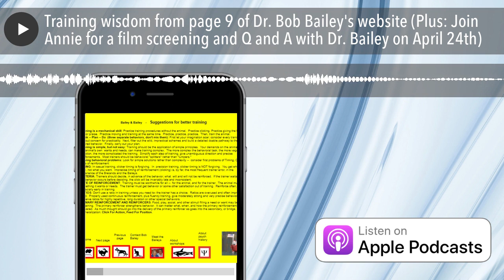Training wisdom from page 9 of Dr. Bob Bailey's website (Plus: Join Annie for a film screening and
Bonus episode! Annie reads some casually-written but oh-so-important training tips from the website belonging to Dr. Bob Bailey, behavior1.com. Annie will be showing Dr. Bailey's film on the history of his company, Animal Behavior Enterprises, and the history of operant conditioning, and then hosting a conversation with Dr. Bailey, on April 24th at 4PM Eastern.
Dr. Bob Bailey is an animal trainer, inventor, designer, writer, teacher, diver, and photographer. He is the widower of B.F. Skinner's graduate student, Dr. Marian Breland Bailey. All proceeds from the screening will go to the Marian Breland Bailey Memorial Fund at Arkansas' Henderson State University.
About the Baileys
Dr. Sophia Yin's video about Chicken Camp with Dr. Bob Bailey from 2000